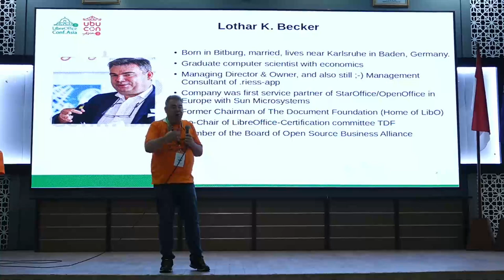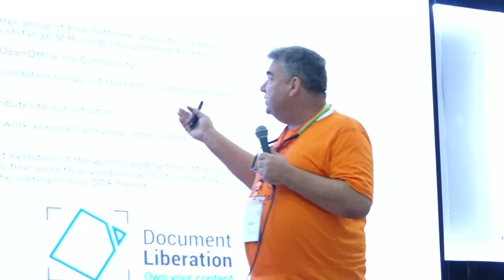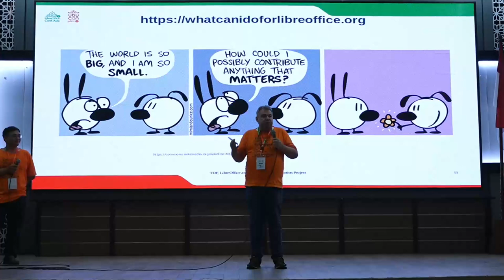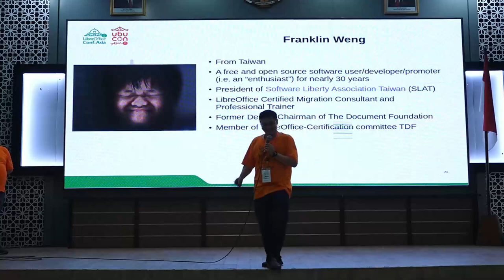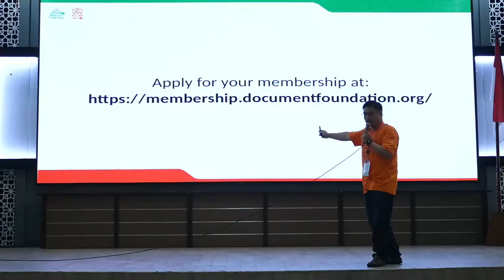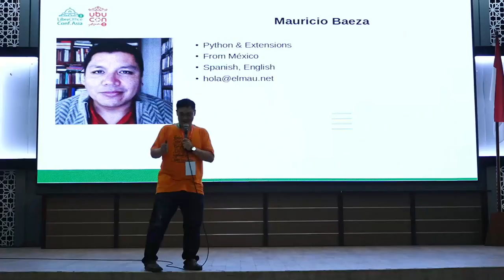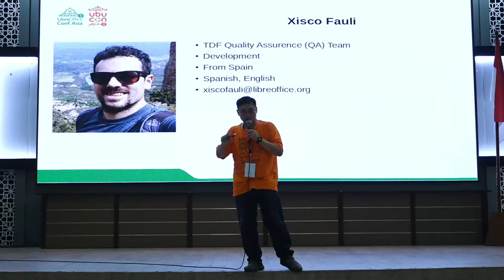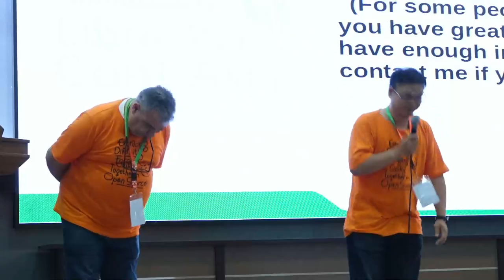The Document Foundation's Community and Membership by Lothar K. Becker & Franklin Weng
The Document Foundation's Community and Membership: How Do They Work, How to Get in. by Lothar K. Becker & Franklin Weng